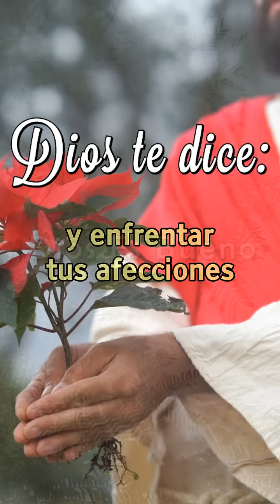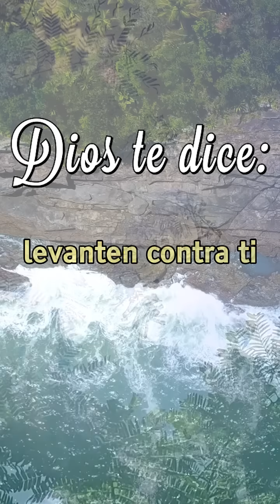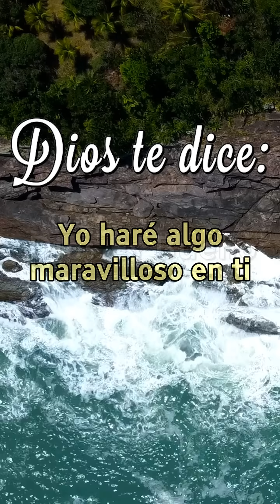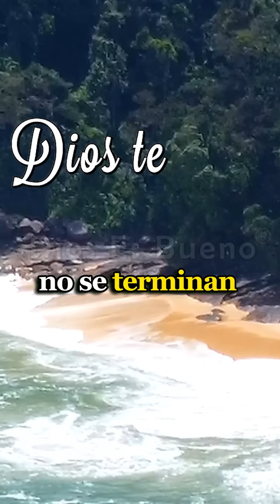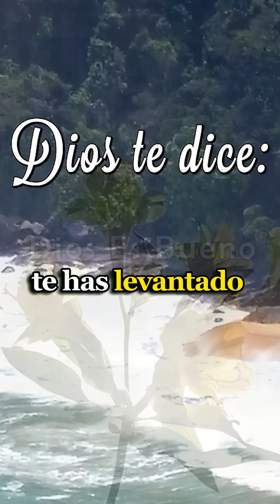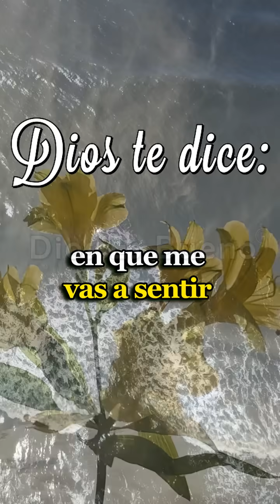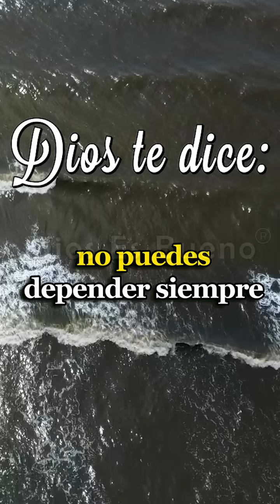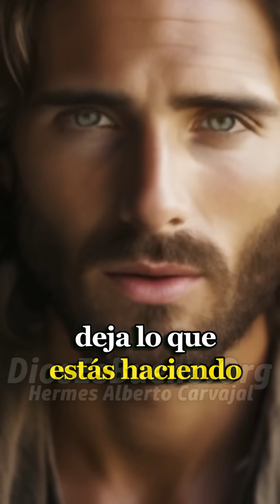Dios te dice hoy: Te daré la victoria sobre la tribulación, no te angusties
Dios te dice hoy: Te daré la victoria sobre la tribulación que estás atravesando. No quiero que te angusties, deseo que confíes en mi poder. Recuerda los días en los que sentías que no podías más, cuando peleabas por tu vida, cuando muchos te abandonaron. Pero en el momento más oscuro, mi luz divina brilló; experimentaste un milagro poderoso. Te liberé, te ayudé, te rescaté. Por eso, debes levantarte con confianza y enfrentar tus problemas.

Proclama con firmeza mi palabra, recuerda a tus enemigos que no te guías por lo que ven tus ojos ni por lo que dicen tus emociones. Caminarás con seguridad porque sé que siempre cumpliré mis promesas. Te he perdonado, te he salvado y te espera una vida abundante y eterna a mi lado.

No hay lugar para el miedo en tu vida. No tienes tiempo para llenarte de temor. Aunque tus problemas parezcan grandes y tus enemigos fuertes, incluso si debes enfrentarte a mil desafíos, mi palabra tiene más poder que innumerables ejércitos que se levanten en tu contra. Lucha con fe; caerán a tu lado mil, diez mil a tu derecha. Verás con tus propios ojos cómo mi poderosa voz hace que huyan aquellos que desean verte caer.

𝐌𝐢𝐥𝐞𝐬 𝐝𝐞 𝐩𝐞𝐫𝐬𝐨𝐧𝐚𝐬 𝐭𝐚𝐦𝐛𝐢é𝐧 𝐫𝐞𝐜𝐨𝐦𝐢𝐞𝐧𝐝𝐚𝐧 𝐪𝐮𝐞 𝐞𝐬𝐜𝐮𝐜𝐡𝐞𝐬 𝟕 𝐝𝐞 𝐞𝐬𝐭𝐨𝐬 𝐦𝐞𝐧𝐬𝐚𝐣𝐞𝐬 𝐝𝐢𝐚𝐫𝐢𝐨𝐬 𝐩𝐨𝐫 𝟑𝟎 𝐝í𝐚𝐬 𝐲 𝐯𝐞𝐫á𝐬 𝐠𝐫𝐚𝐧𝐝𝐞𝐬 𝐜𝐚𝐦𝐛𝐢𝐨𝐬 𝐞𝐧 𝐭𝐮 𝐯𝐢𝐝𝐚 𝐲 𝐭𝐮 𝐟𝐚𝐦𝐢𝐥𝐢𝐚.